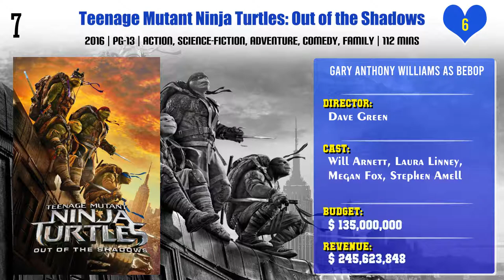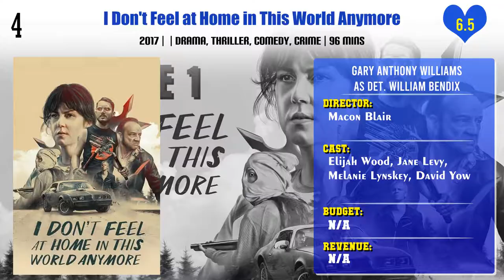Gary Anthony Williams Top 10 Movies | Best 10 Movie of Gary Anthony Williams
Top 10 Movies of Gary Anthony Williams

Find the list of movies by Gary Anthony Williams you can find more information, movie trailers, posters, reviews, youtube links in below link.

I Don't Feel at Home in This World Anymore

Pl. Comment down your favorite movie of Gary Anthony Williams